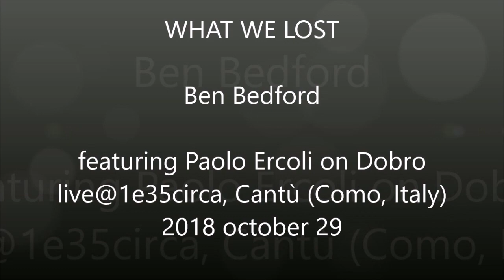WHAT WE LOST – Ben Bedford live@1e35circa, Cantù, Italy, 2018 october 29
“THE HERMIT'S SPYGLASS” tour live@1e35circa, Cantù (Como, Italy), 2018 oct. 12 -
Ben Bedford featuring Paolo Ercoli on Dobro